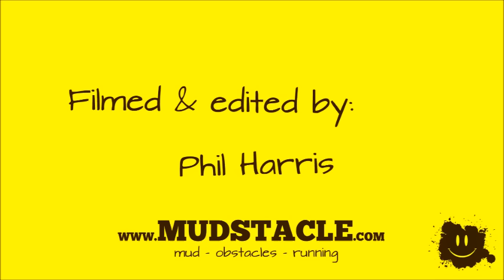Red Bull Robin Hood 2015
Orienteering race with a difference in Sherwood Forest, organised by Red Bull Events